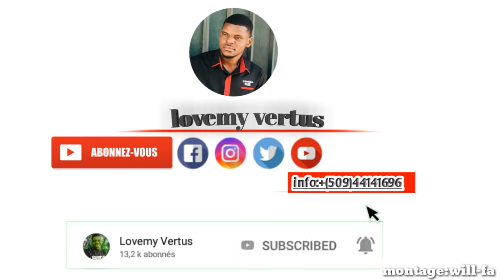Diaspora lokal épisode 18 malèt la resi ouvè😎